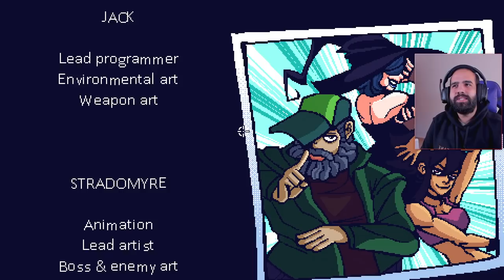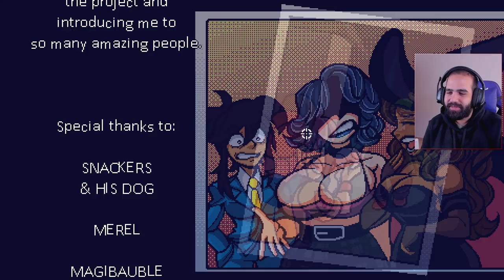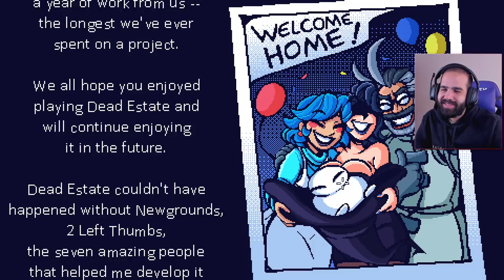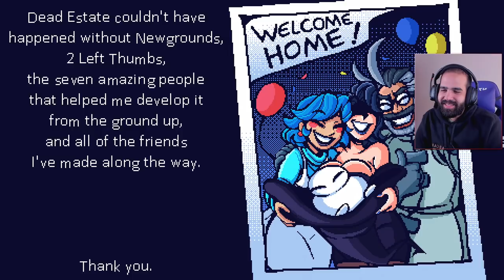LOOP RUN, TRUE ENDING y COSTUME B en PAINFUL con MALUMA • Dead Estate